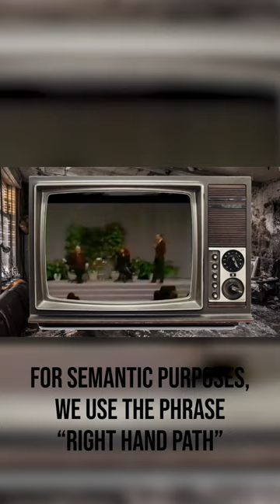Magician Admits This About Islam...